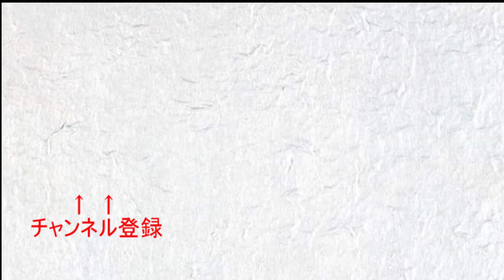【実況】馬場さんとこ遊び行きます。【ロックマンX3】part5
VAVAさん

ED作曲:だいすけ